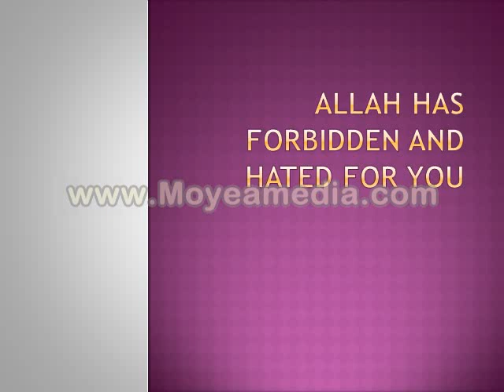ALLAH HAS FORBIDDEN And HATED FOR YOU.mp4